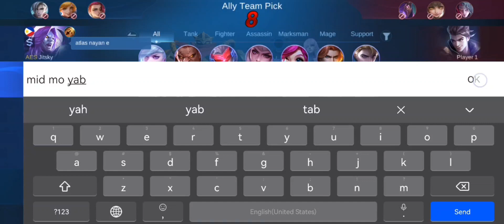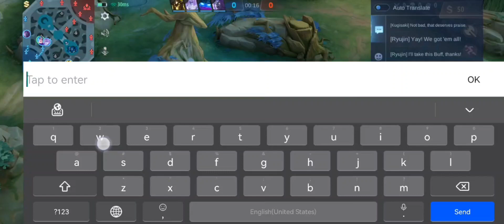karina Brutal ssavage gameplay on High Rank